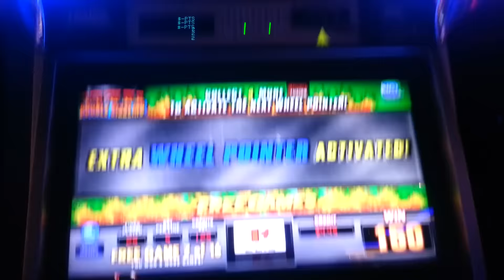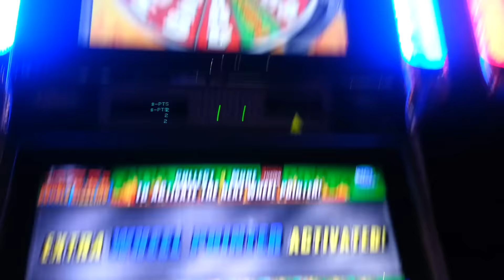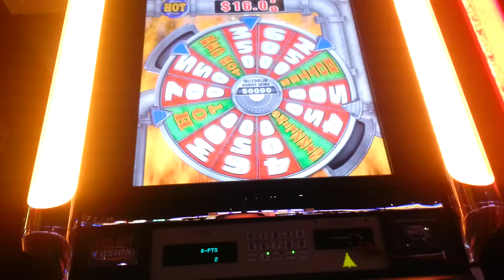Red Hot Fusion 1c Slot Bonus with Progressive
Love this game. Not around much anymore. Played as Seneca Niagara.